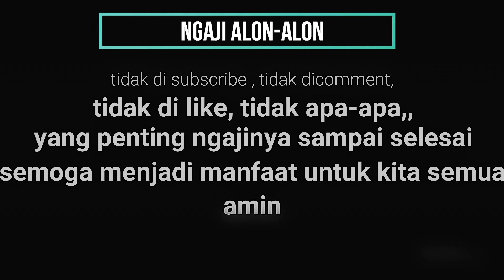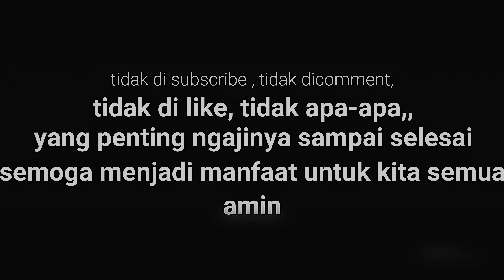KH ANWAR ZAHID SUBTITLE INDONESIA - PENGAJIAN LUCU CARA BIJAK MEMANDANG KEMATIAN